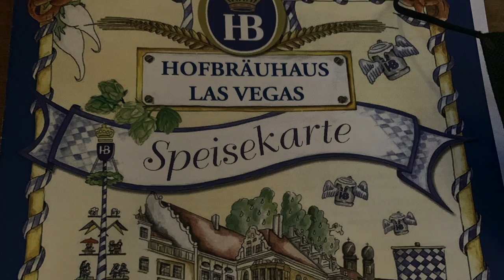2021 Ledger Xmas Short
SoCal + Vegas Road Trip